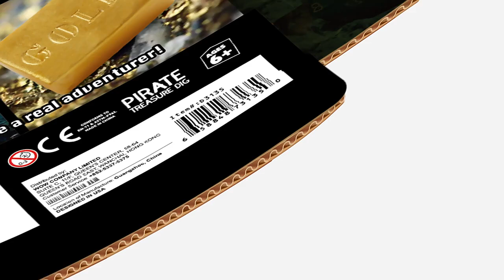Educational Kid Toy Crossbones Surprise Present Gift Pirate Treasure Dig Kit 5 Gold Excavation Kit